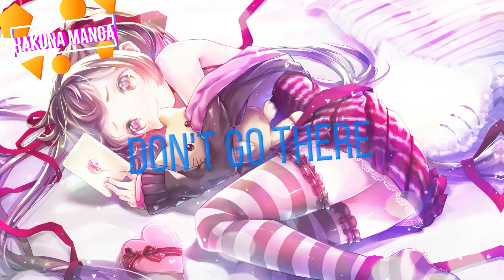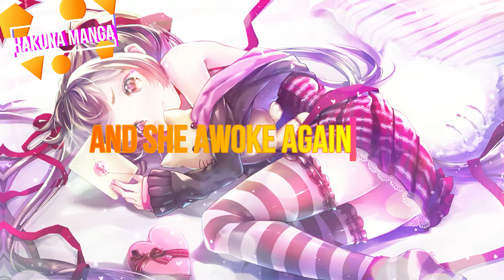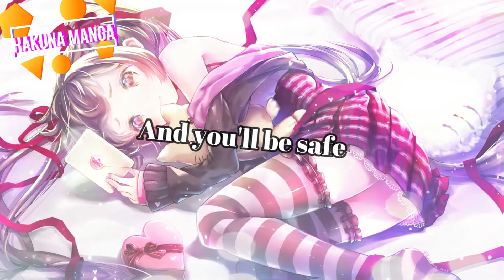[Nightcore ]- Lily ~ {Alan Walker, K-391 and Emilie Hollow}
Français (French):
Salut tout le monde! Voici une chanson nommée "Lily" d'Alan Walker, K-391 et Emilie Hollow en nightcore!

Anglais (English):
Hello everyone! Here is a song named "Lily" by Alan Walker, K-391 and Emilie Hollow in nightcore!